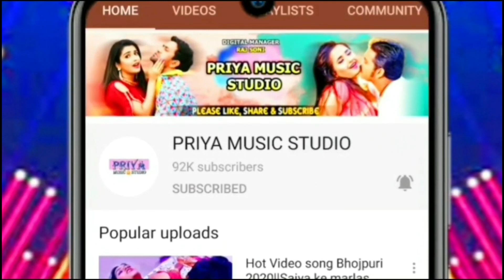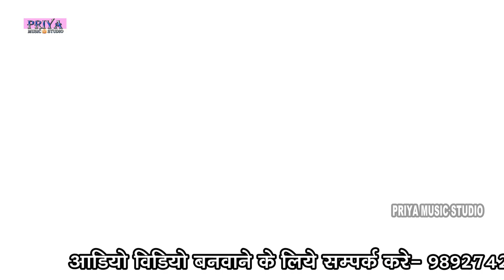पिया मिलल बकलोल रे ||Piya milal baklol re||Bhojpuri hot video song 2021||Prem Diwana sonu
Singer-Prem Diwana Sonu
Writer-Rakesh Vishwakarma

Khushboo Uttam Stage Show A Darling Mile Na Aiha Sasurari me.
, Bhabhi, Leaked, Khesari Lal Yadav, Full Hd Upcoming, Lips Scene, Dinesh lal yadav, Priya Sharma, nirahua, item dance, hot videos, Love songs, Romantic Hits, 2018 hits, Top Song, Hits Song, Latest Hit song